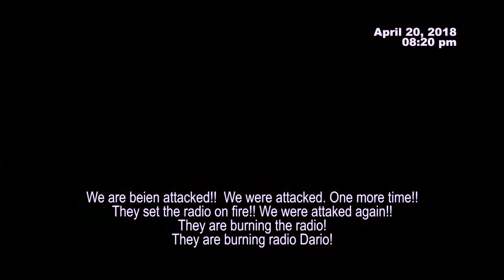10 MESES DE LA DESTRUCCION DE RADIO DARIO